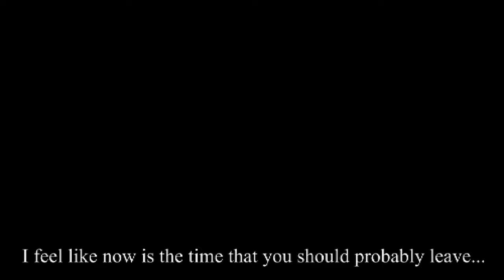LEVEL -229 | Enter as Strangers, Leave as Friends OST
I tried to make a theme song for a completely random Backrooms level! How do you think I did?

You can use this song on whatever you like my friend. Just make sure to give credit!